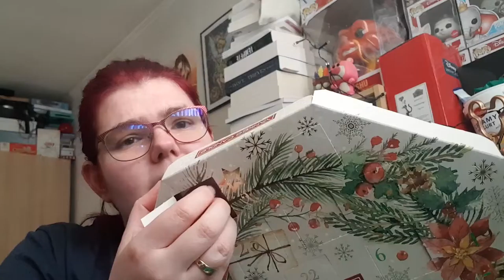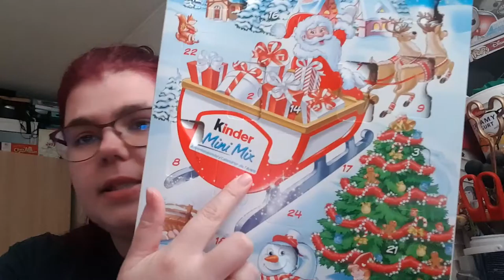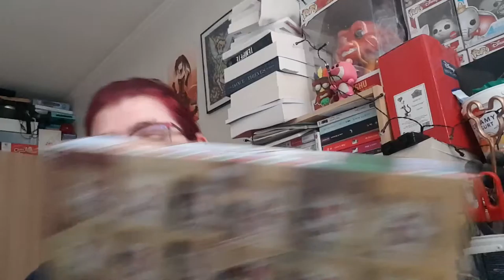ouverture 13jour du calendrier